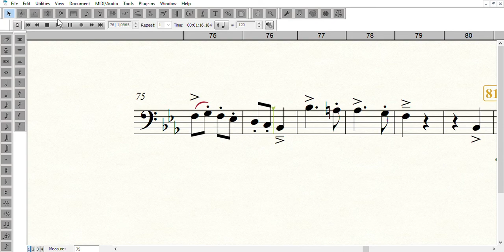High Steppers on Parade Solo Trombone